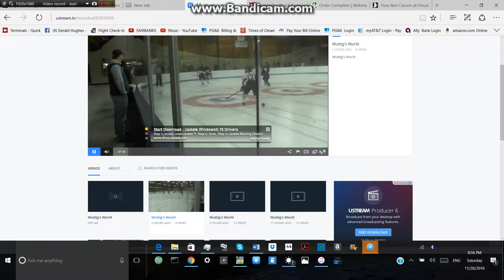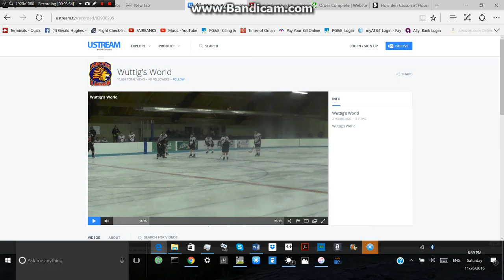ARCTIC LION TIE AND WIN SHOOT-OUT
ARCTIC LION MAKE IT TO CROSS OVERS 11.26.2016